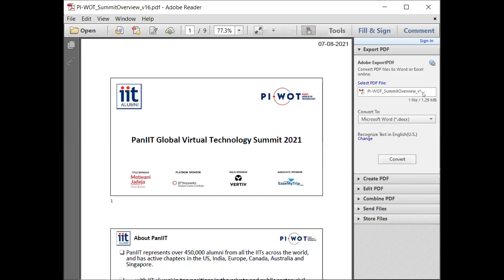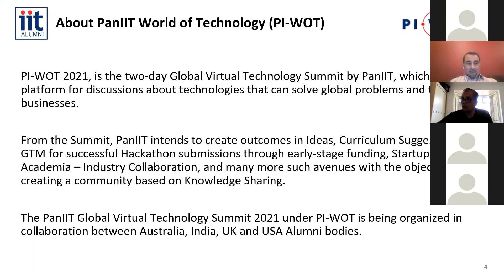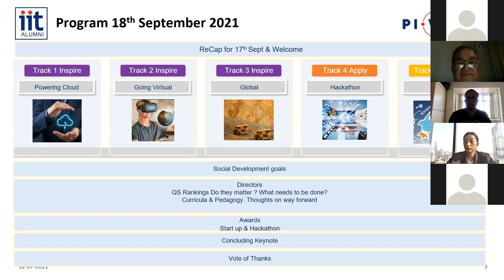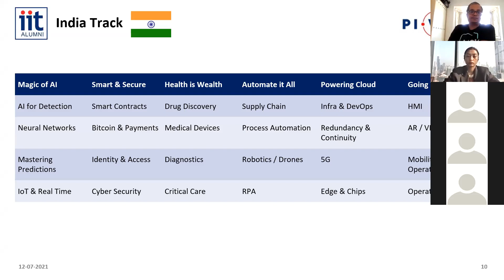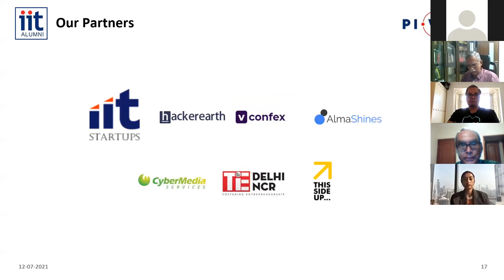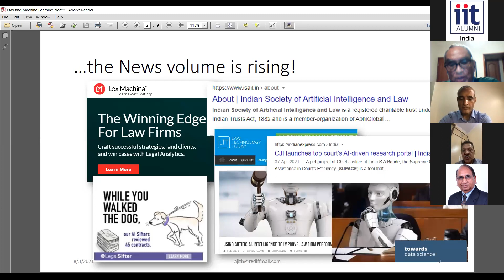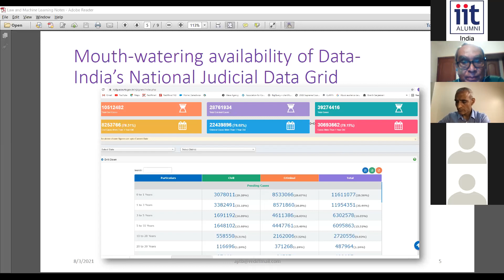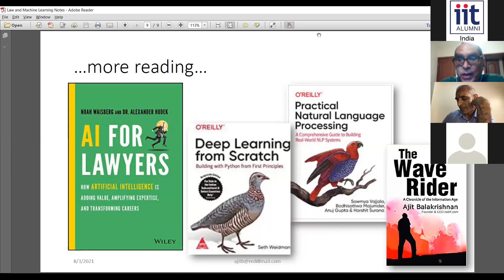PI-WOT Global Leadership Series: Tech for Legal and Legal for Tech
The intersection of  technology with almost all walks of modern life has transformed the way the world works. Technology is now an enabler that drives growth and impacts the pace at which things get done. Given the dynamic rate at which personal information is processed across various channels, there remain a plethora of questions about the legal frameworks that govern and safeguard this data. New technologies are constantly creating the need for updated and informed policies. Can Indian Law keep up?

Adoption of technology in the legal sector in India can help improve efficiency of courts, hasten decision making, delivery of justice, as well as make processes more transparent. What can be the key drivers of technology adoption and disruption in the legal sector?

We seek to answer some of these questions at the PI-WOT 2021 Global Leadership Series hosted by PanIIT Alumni India on August 7, 2021.

Speaker 1: Vikrant Singh Negi

Vikrant is a Partner at DSK Legal. He practices in the Dispute Resolution team. He specializes in matters relating to white collar criminal law and cyber crimes. He is ranked by Legal 500 (Asia Pacific) as a ‘Recommended Lawyer’ and a ‘next generation partner’ for White Collar Crimes.

Speaker 2: Ajit Balakrishnan

Ajit Balakrishnan is the founder and CEO of rediff.com. He has served numerous public service roles, including being the Chairman, Board of Governors of IIM Calcutta for 2 terms of 5 years each (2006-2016). He was a Member of Committee that updated Indian IT Act 2008 and personally wrote Section 79 on Intermediaries; Chaired Ministry of Information Technology Working Group on Internet Governance and Proliferation (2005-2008); Chaired Education Ministry's Committee on Online Education, 2010; Chaired Education Ministry's Committee on National Education Policy SubCommittee on Higher Education and Employment: 2019
Ajit had authored the book, The Wave Rider: A Chronicle of the Information Age, published by Macmillan.

Speaker 3: Deepika Raikwar
Deepika is a  legal professional with 12+ experience as an in-house counsel, contributing and leading the corporate legal teams of Insurance and consumer goods corporates. She is passionate about new technologies, and legal frameworks.

Moderated by: Lokendra Tomar

Lokendra is an entrepreneur, investor, global executive, and a strategist with over 2 decades of experience post his education from IIT, IIM, and Harvard Business School. As an investor, he helped launch and manage a $1 billion+ Offshore Funds division with multiple funds in Equity IT, PSU, Index and Debt categories in late 1990s for the largest fund management company in India at the time – UTI Mutual Fund.  As a global executive, he has been in leadership CXO roles (CEO, COO) for multi-national businesses for over a decade. He is an active investor in new businesses, and coach and mentor to the founders of startups, globally. Lokendra is an alumnus of Harvard Business School Advanced Management Program, a merit-holder engineering graduate from IIT Delhi and an  MBA from IIM Lucknow.

Dates: September 17th and 18th, 2021